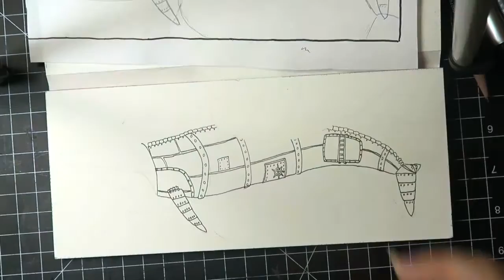WATERCOLOR SPEEDPAINT- Steampunk Whale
Gonna try out this caption thingymajig and see if it works!